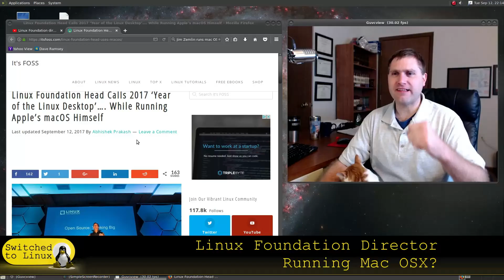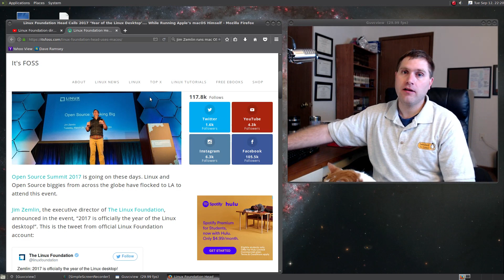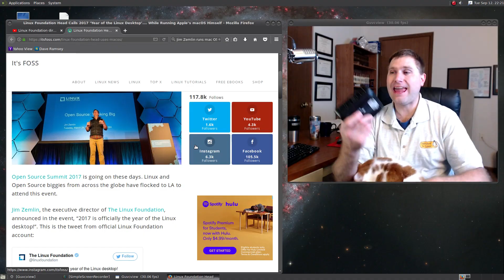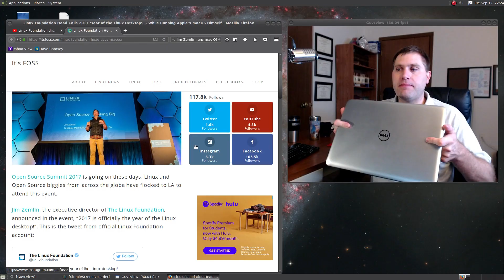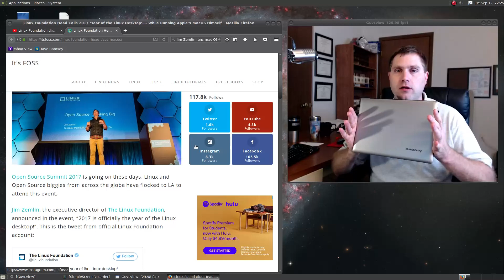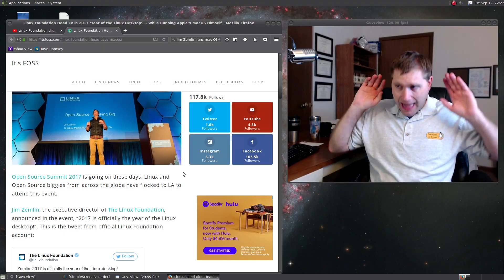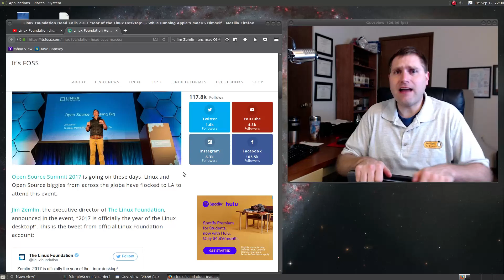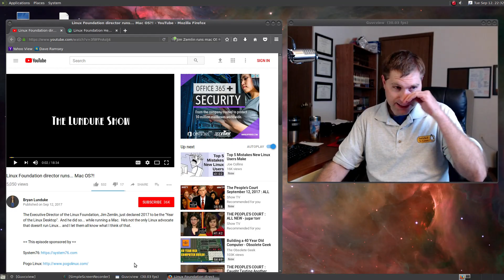Linux Foundation Director Uses Mac OSX?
Today Jim Zemlin pronounced this is the year of the Linux desktop. from stage...with a presentation build and delivered on a Mac!

I am not saying to dump all other operating systems, but at a conference promoting Linux and as a director of one such organization, please RUN LINUX!

This video explains the operating systems I run and why and in which configurations.